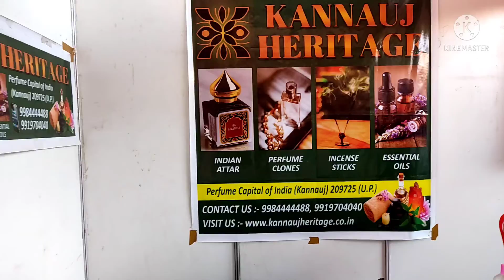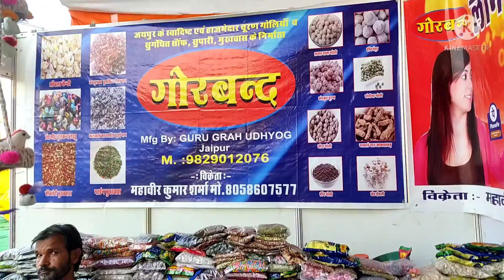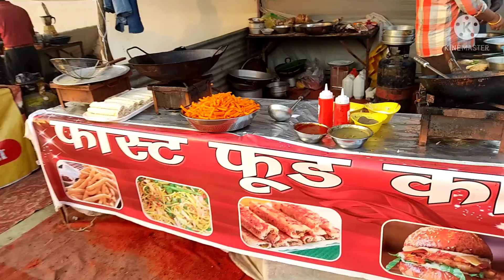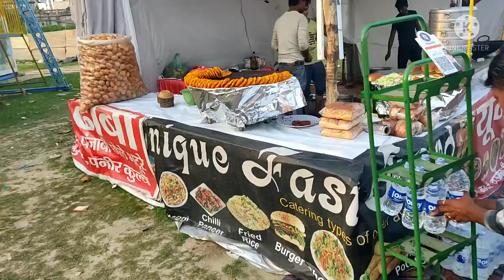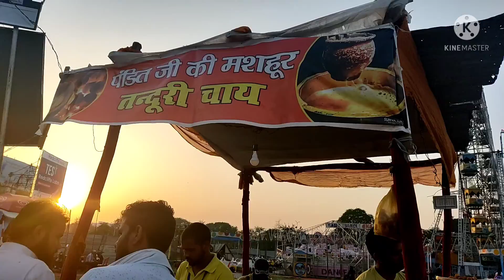लखनऊ रंग महोत्सव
hello friends mera naam Gul Danish h मैं एक हाउसवाइफ हूं मैं लखनऊ में रहती हूं और मैं लखनऊ को रिप्रेजेंट करती हूं मैं यूट्यूब में ब्लॉग बनाती हूं यह ब्लॉक मैंने